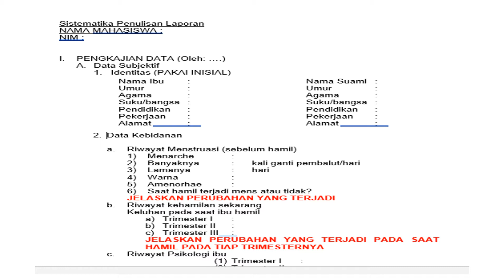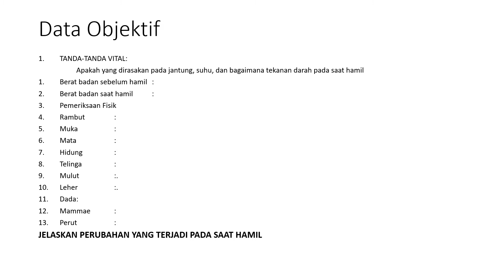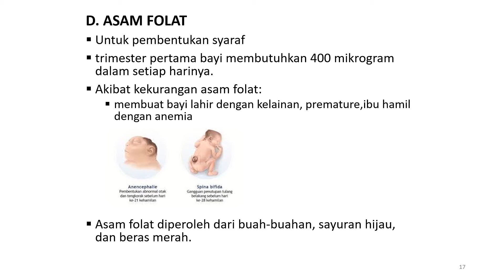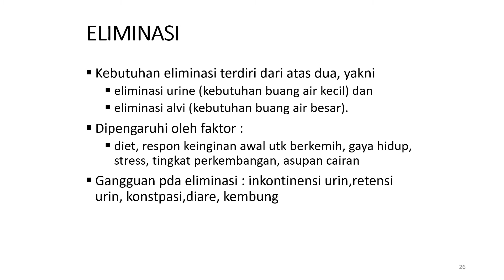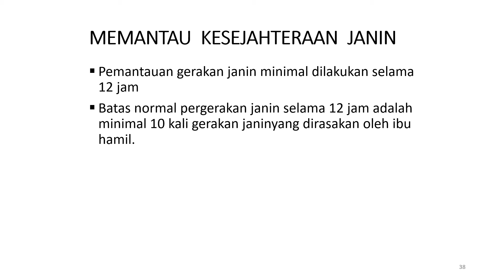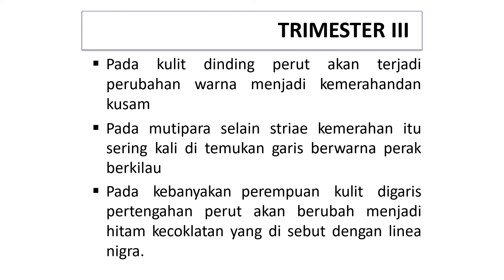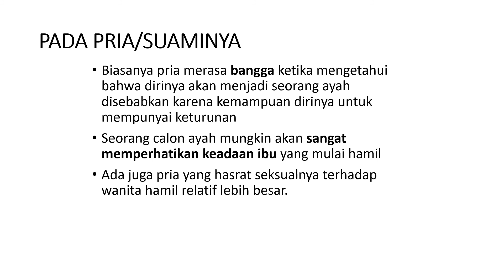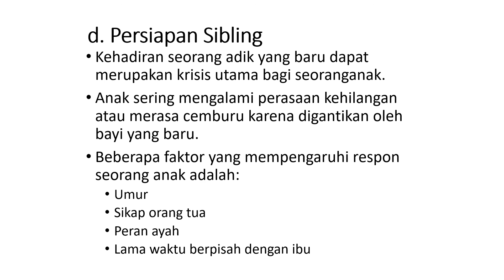Pert 14 ROLE PLAY ADAPTASI FISIOLOGIS DAN PSIKOLOGIS IBU HAMIL